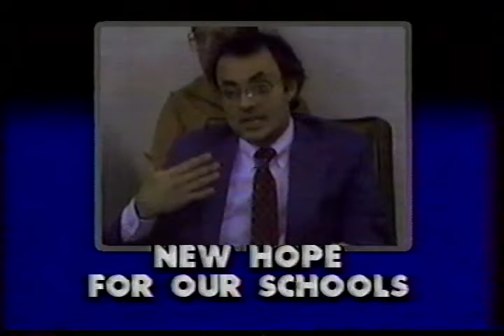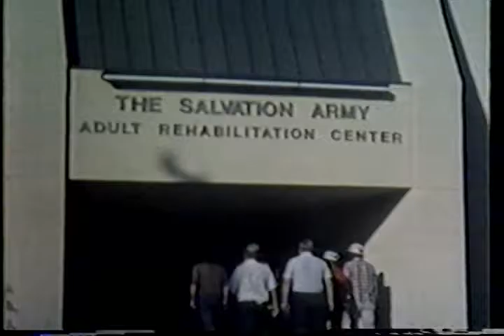Miguel Perez co-hosts WABC's Tiempo -- Olga Mendez